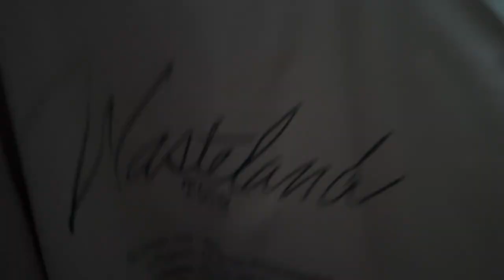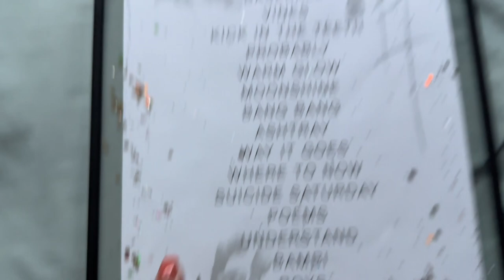5/19 HIPPO CAMPUS CONCERT VLOG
third time’s a charm🥹

GUYS GO CHECK OUT JERRICCA SHES SO FUN @jerriccasvlogs